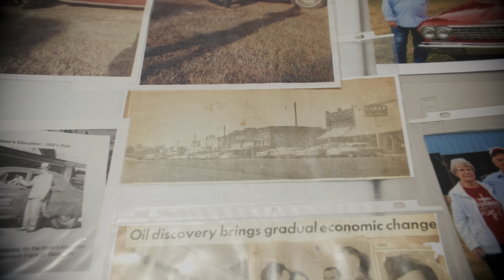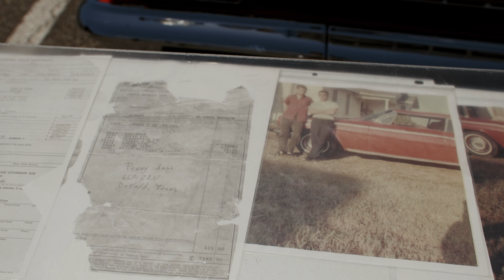61 Years with a 1962 Chevy Impala: A Veteran's Story | 1962 Chevrolet Impala | Original Owner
Join us as we dive into the incredible story of Bill Robinson, an 82-year-old Vietnam War Veteran who has cherished his 1962 Chevrolet Impala for 61 years. In this video, Bill recounts his adventurous journey with his friend Roger, hitchhiking from Seattle to Dallas and then taking a bus to Naples, TX, where he first laid eyes on the stunning red Impala.

Despite a modest Navy salary, Bill managed to finance the car and made countless memories along the way, including taking his future wife on their first date in it. Now, after 59 years of marriage, Bill and his beloved Impala are regulars at local car shows across Texas, where he proudly shares his remarkable story.